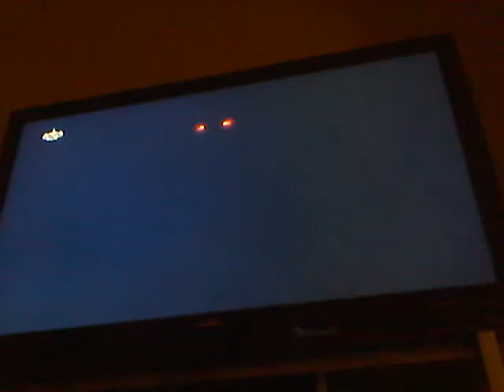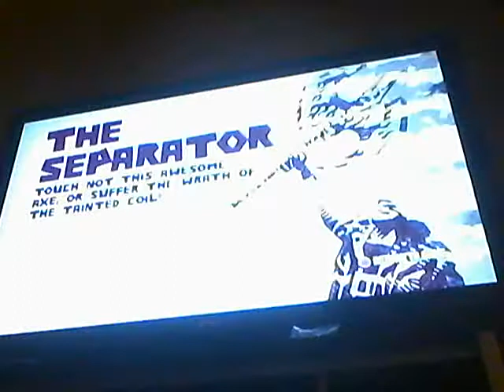Brutal Legend w/Fat Ep.1-UGLY